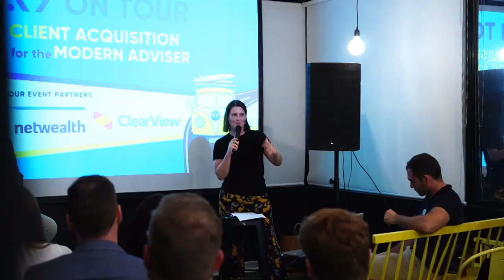#339 Deepa Surti Part #1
Deepa is the Principal Consultant and Founder at RecruiTalent, and has been involved in the recruiting world for almost thirty years. In this first episode of two, Deepa and Jess tackle the hiring process and discuss how to find the perfect candidate, and what to avoid.

Australian Retirement Trust. It’s more super for you and your clients.